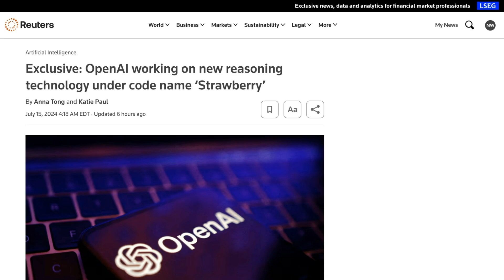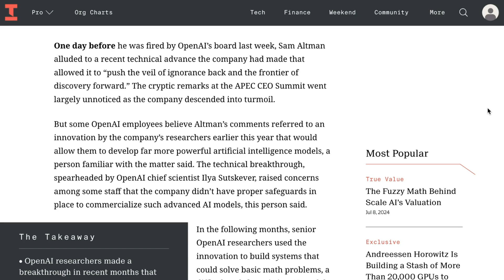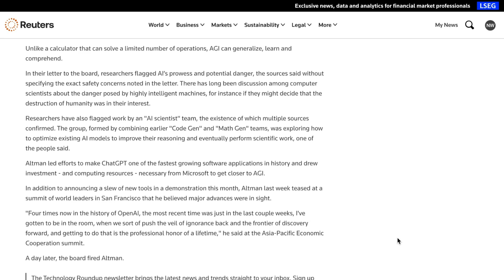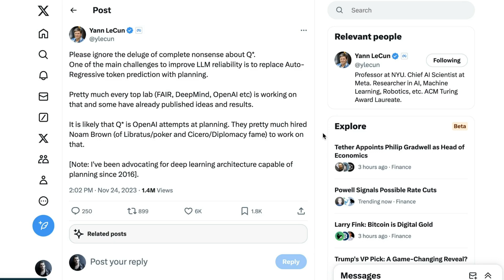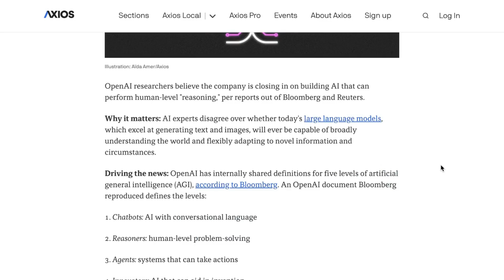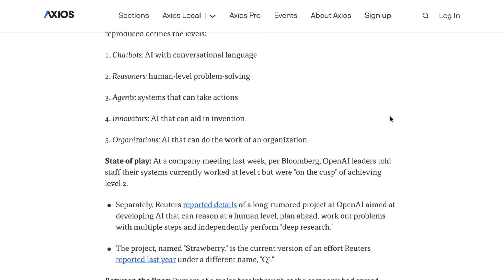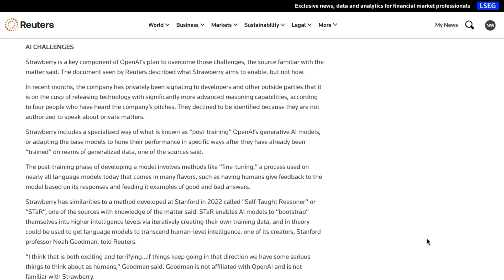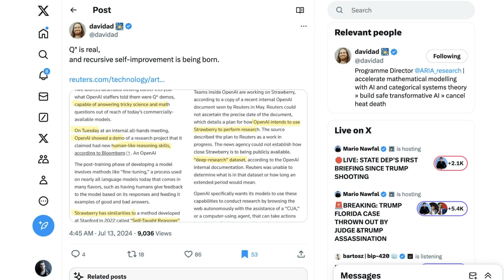OpenAI's Q* Reasoning AI is Now Code-Named "Strawberry"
Discover OpenAI’s latest breakthrough with the newly announced reasoning AI, code-named “Strawberry.” This episode examines the features and capabilities of “Strawberry,” its potential impact on the AI industry, and what this means for the future of artificial intelligence. Explore this exciting development and its implications for AI research and applications.